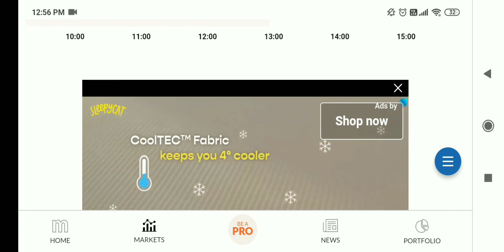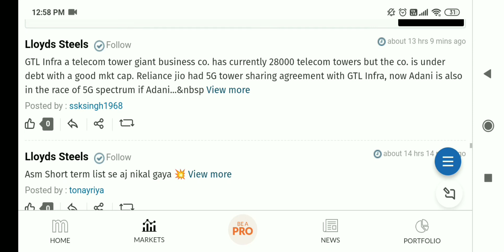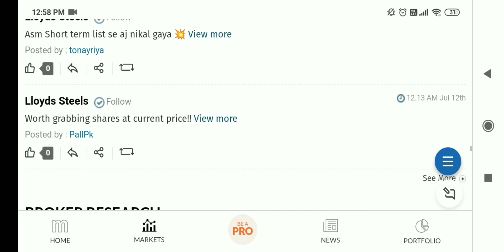lloyds steel share latest news, lloyds steel share latest news today, lloyds steel share news